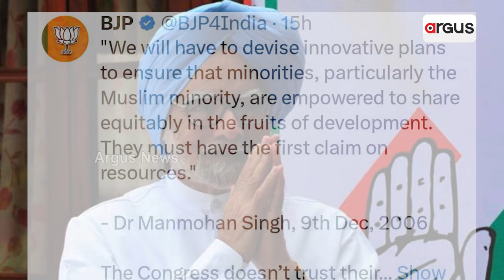କଂଗ୍ରେସ ଆସିଲେ...ଦେଶର ସଂପତ୍ତି ତାକୁ ଦେବ, ଯାହାର ଅଧିକ ପିଲା ! || Congress || Narendra Modi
କଂଗ୍ରେସ ସତ୍ତାକୁ ଆସିଲେ, ଦେଶର ସଂପତିକୁ ସେହି ଲୋକଙ୍କୁ ବାଣ୍ଟିଦେବ, ଯାହାର ଅଧିକ ପିଲା ଅଛନ୍ତି । ରାଜସ୍ଥାନରେ ନିର୍ବାଚନୀ ରାଲିରେ ଏଭଳି କହି କଂଗ୍ରେସକୁ ଟାର୍ଗେଟ କରିଛନ୍ତି ପ୍ରଧାନମନ୍ତ୍ରୀ ନରେନ୍ଦ୍ର ମୋଦି ।